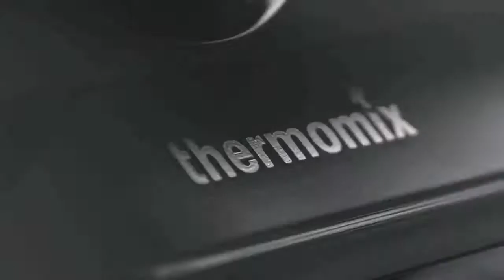Angel Tang Testimonial (Thermomix® Singapore)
Find cooking inspiration for Asian style dishes for your Thermomix® right here on our youtube channel.

Angel Tang, a mother of two sons shares about her experience with the Thermomix® and how she was even able to impress her inlaws through cooking with the Thermomix®!